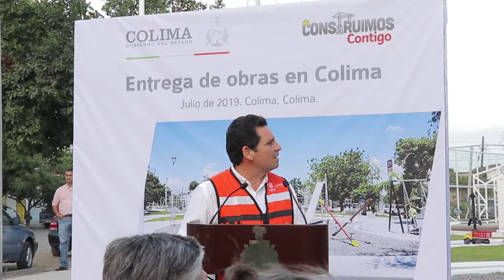Leoncio Morán - Gobernador entrega obras por más de $23 millones en Colima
El alcalde capitalino, Leoncio Morán Sánchez agradeció al mandatario la inversión de la obra que dijo beneficiará a las personas de la zona oriente y aseguró que la coordinación de esfuerzos trae más beneficios.

Ponderó la acción del gobierno estatal, que añadió, dignifica la vida de las y los habitantes de las colonias cercanas.